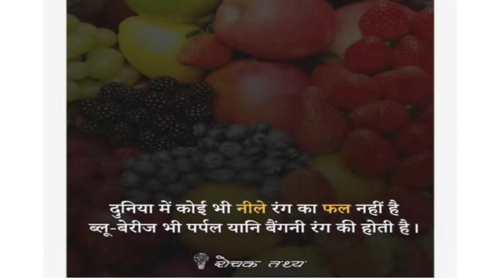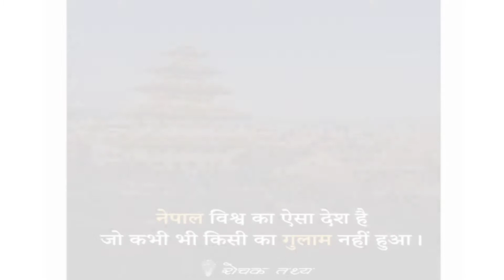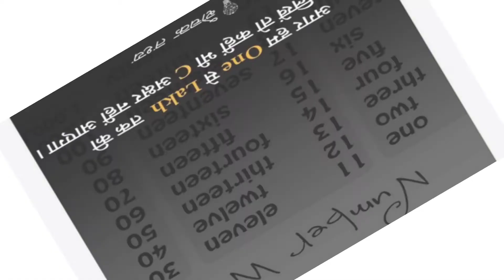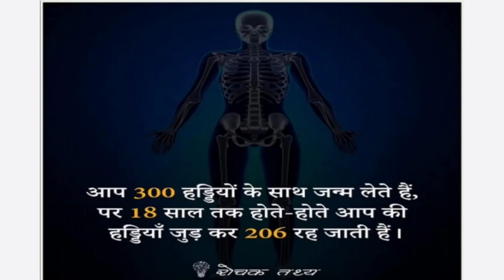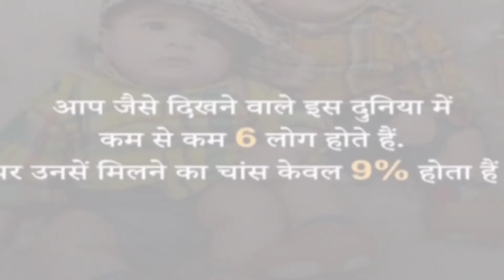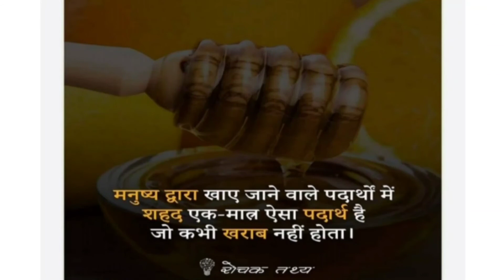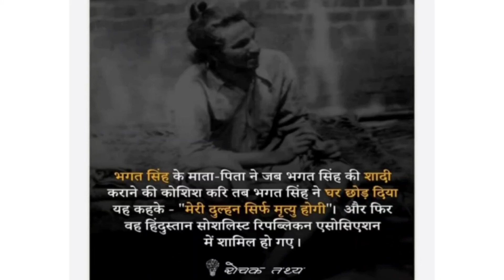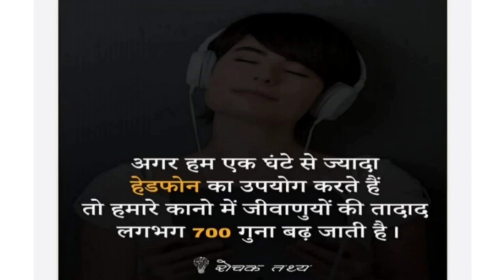Very Important Facts | Amazing Facts | Intresting Facts | महत्वपूर्ण रोचक तथ्य | General Knowledge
Important Facts | Amazing Facts | Intresting Facts | महत्वपूर्ण रोचक तथ्य | Imp. General Knowledge

1-Song: LiQWYD & Luke Bergs - Eternal Sunshine